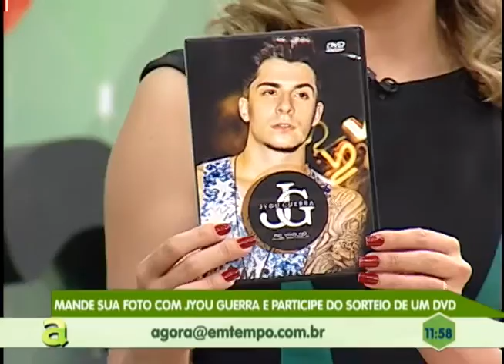Bandido é Morto depois de tentar Roubar Arma de Vigilante na Zona Sul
03º BLOCO AGORA 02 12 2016 - Bandido é Morto depois de tentar Roubar Arma de Vigilante na Zona Sul